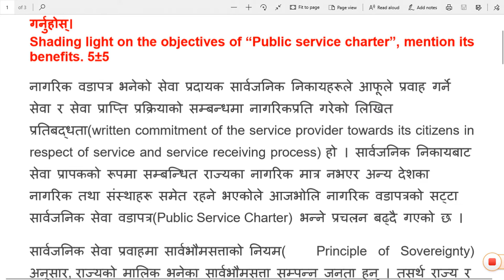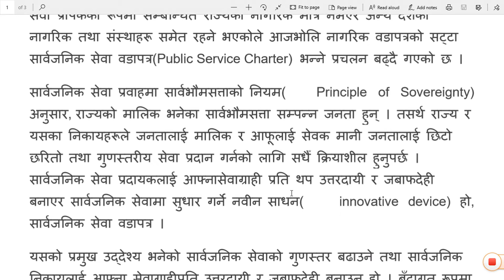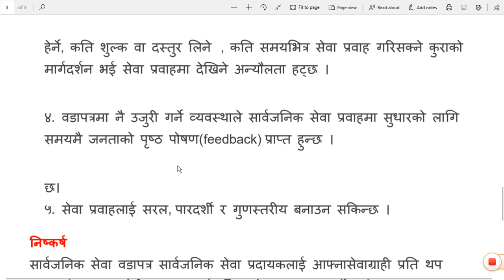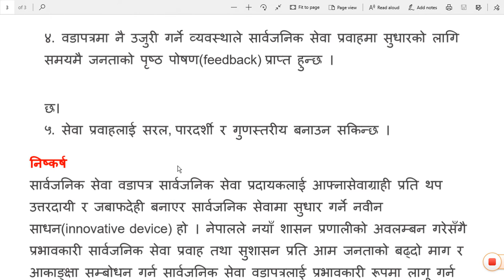सार्वजनिक सेवा वडापत्रका उद्देश्यहरूमाथि प्रकाश पार्दै यसका फाइदाहरू उल्लेख गर्नुहोस्।